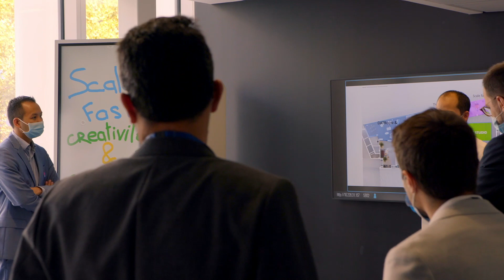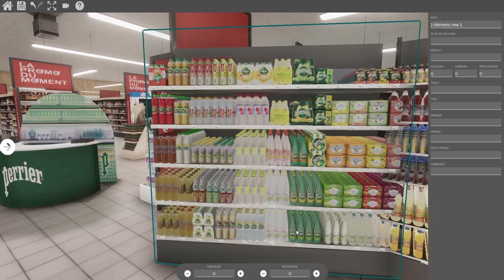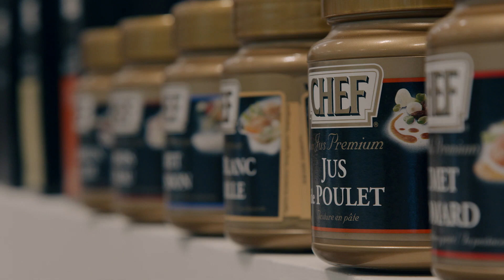Présentation du siège Nestlé France : SHiFT